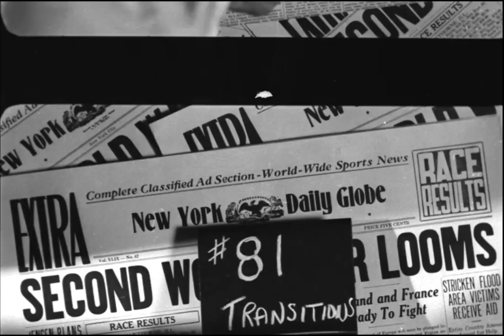Clapperboards Clapperboards Clapperboards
Pitch: A TV channel like Turner Classic Movies but just the clapperboards.